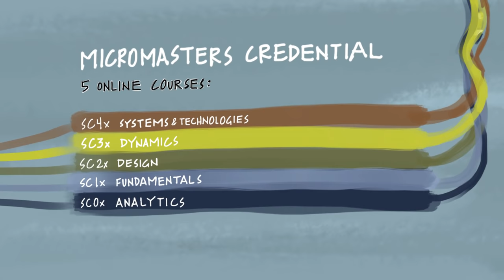MITx MicroMasters Credential in Supply Chain Management 50 Sec Overview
Originally conceived and developed by MIT as a pilot program on edX, the accelerated and flexible MicroMasters program is a first-of-its-kind, credential with a pathway to credit with value to academic institutions and employers. MicroMasters bridges the gap between education and corporations while providing learners with in-demand knowledge to launch or advance their career, or follow a pathway to an accelerated on-campus program.